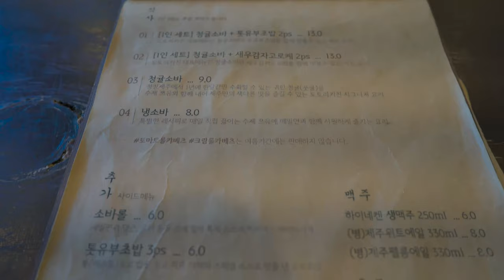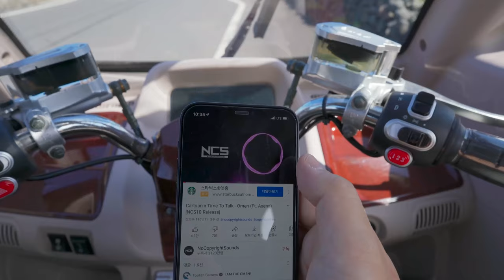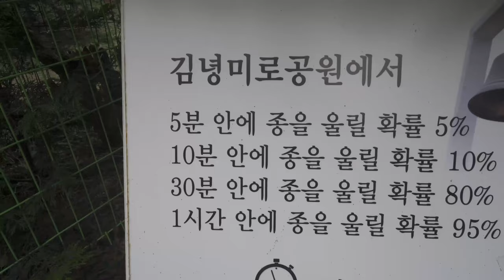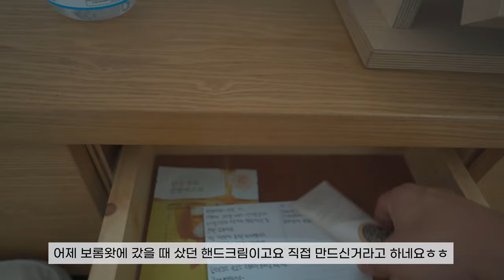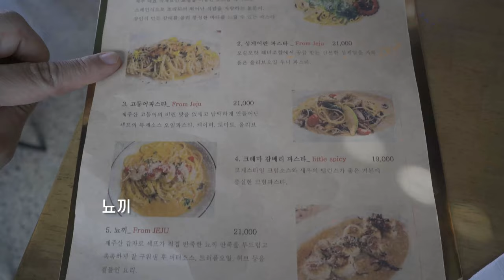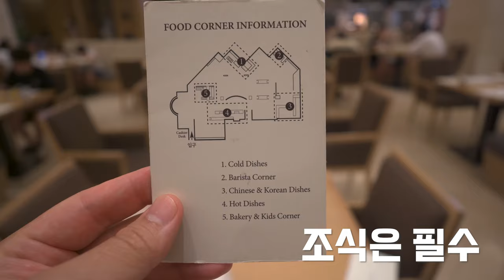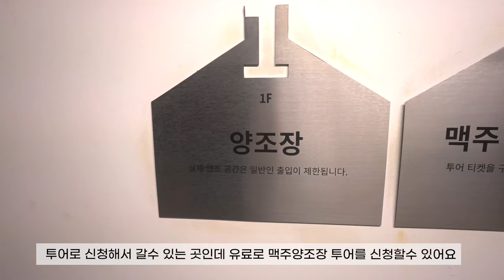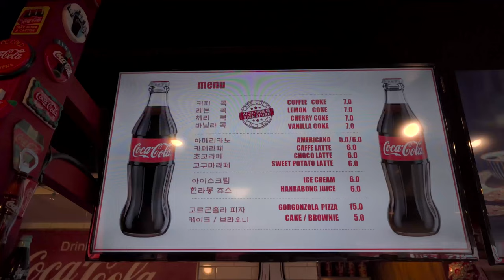[제주도/Full] 제주도 여행계획 영상하나로 끝내기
제주도 7박8일여행 풀버전